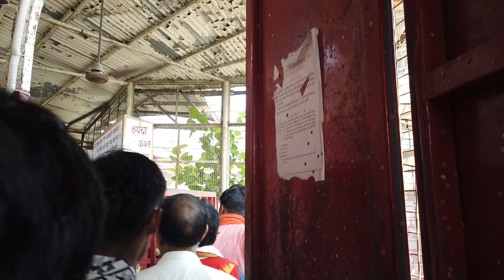माता चंडी देवी मंदिर हरिद्वार उत्तराखंड 🚩🚩🚩 // Haridwar 📍 part 2 .........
Background music
Musician:MaxKoMusic